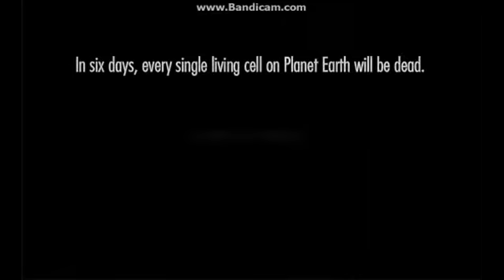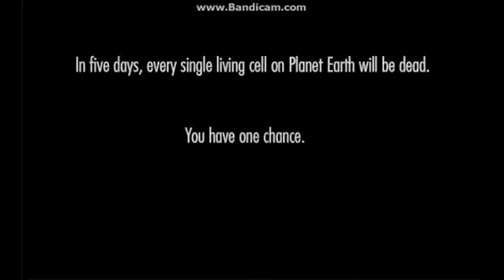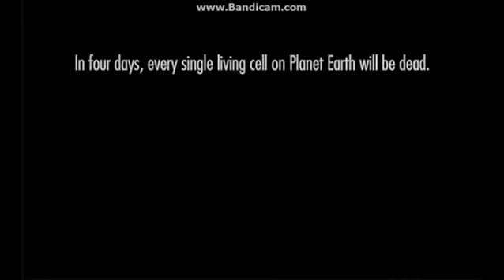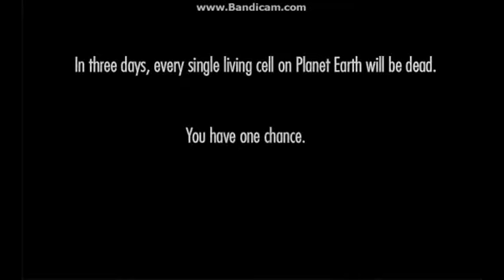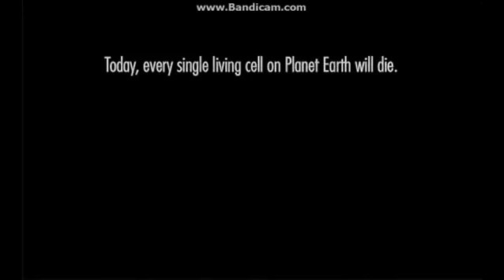play One Chance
Remember to share with friends